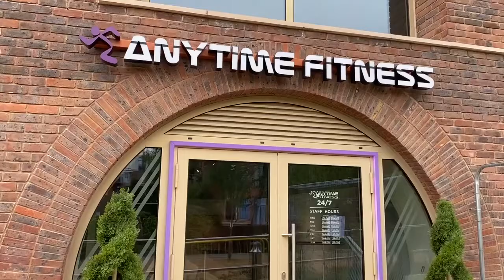Anytime Fitness, Maidenhead | Prolight Design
Anytime Fitness is the UK’s largest fitness franchise and fastest-growing gym franchise in the world with over 5,000 global independently owned clubs. We were thrilled to design and supply the lighting for the new site located within Maidenhead’s brand new regeneration scheme in the town centre on the banks of the Maidenhead Waterways development.

Prolight Design covers every element of retail, commercial, industrial, and residential lighting under one roof. Lighting solutions designed and supplied for some of the UK's greatest environments from conceptual design and beyond.
💡 To learn more about the services we offer and the brands we work with, check out our